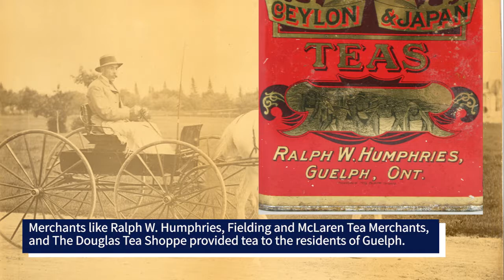History of Afternoon Tea in 5 Minutes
Valentine's Tea is a tradition at Guelph Museums. While we can't gather this year, Visitor Experience Assistant Anna will share the history of Afternoon Tea - in 5 minutes!